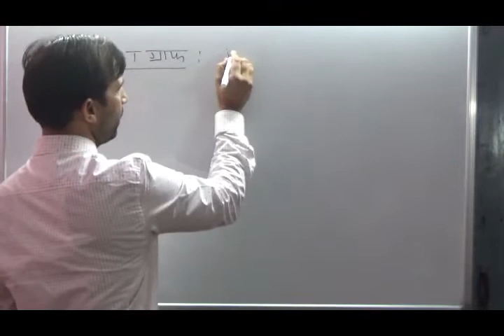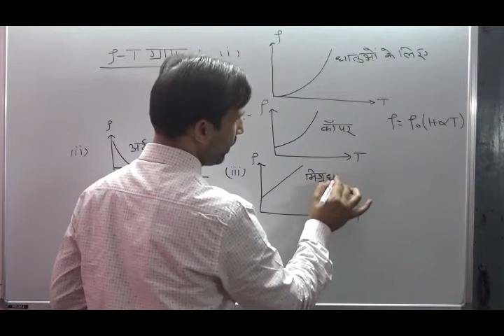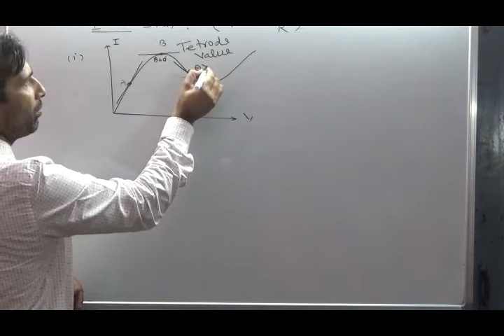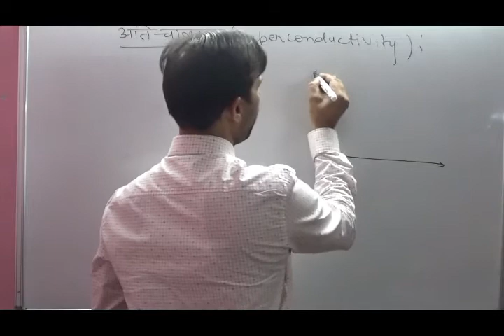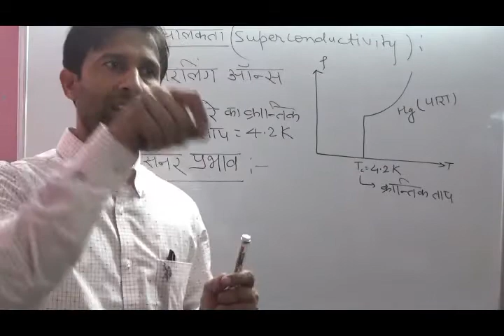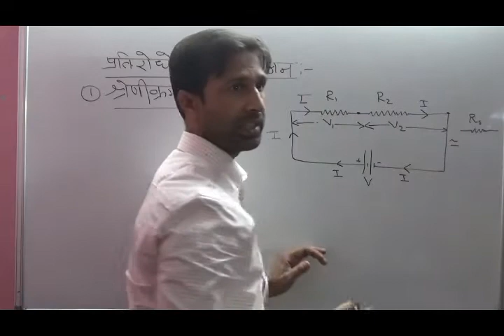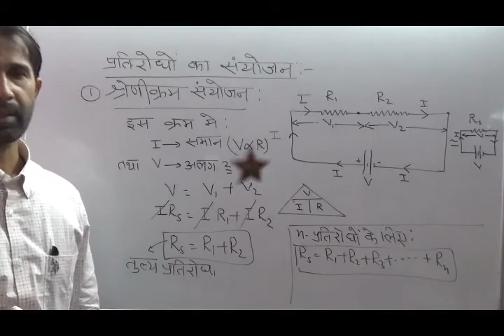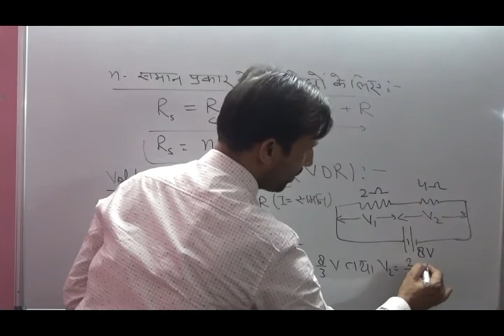लेक्चर-3: प्रतिरोधकता-ताप ग्राफ।। अतिचालकता।। श्रेणी क्रम में प्रतिरोधों का संयोजन